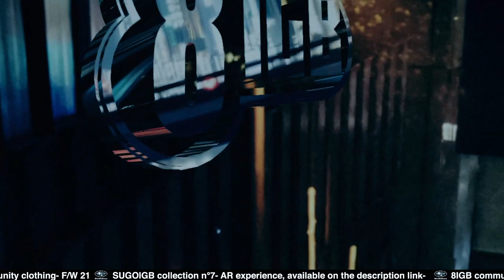8IGB fw 21-SUGOI GB- collection n°7 presentation - AR experience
8IGB FW21 presentation .
Filming an AR experience  thanks to Minsar.
THANKS TO BETON X CIRE for the HEADWEAR!
By clicking on the link below you visualize 8IGB looks even in your room.

Collection description :
This season 8IGB community clothing takes you to a whimsical Japan, from Ginza’s offices tothe urban style of Shinjuku; in a frozen in time atmosphere inspired by thephotos of Lars Tunbjörk mixed with an anxiety-inducing feeling that we could find in the movie “Tokyo Decadence” or in the novel “Stupeur et tremblement”.

8IGB offers silhouettes based on the «coordinated» as a kind of city uniform subtly inspired by certain
Japanese clothes. We can perceive the JINBEI
inspiration on the shirts lacing, the classic uniform of Japanese schoolgirls transformed into sweaters for the occasion, or even the nikkapokka work pants... in short, all these classic uniforms of everyday life that we find so well immortalizedin K-NARF’s HATARAKIMONO work.

In this collection 8IGB explores even more in depth the multiple wearabilities of its pieces; double side pull-on sweatshirts and t-shirts; jackets, shirts and pants with detachable sleeves and legs.

To accessorize the collection, 8IGB calls on
BETON X CIRE, the French hat brand par excellence, which grants to present part of the fall / winter
collection in 8IGB’s presentation.
It is not a real crossover yet, but 8IGB has chosen to visually associate the 2 brands to announce projects with Béton x Ciré in the very near future.